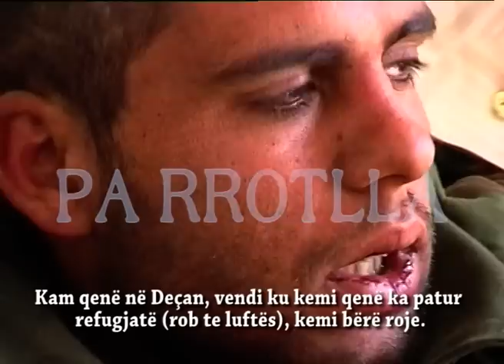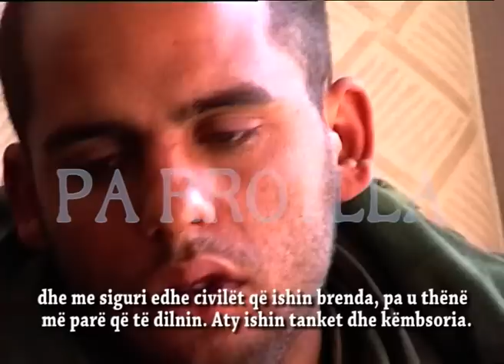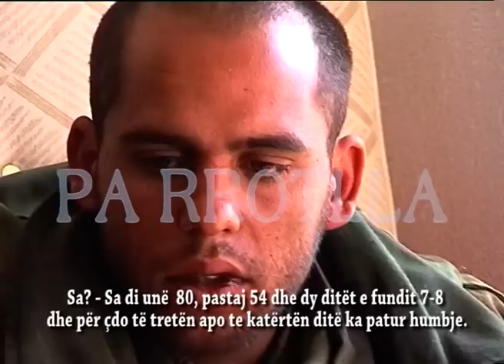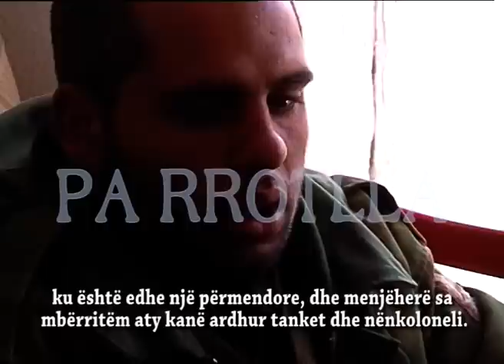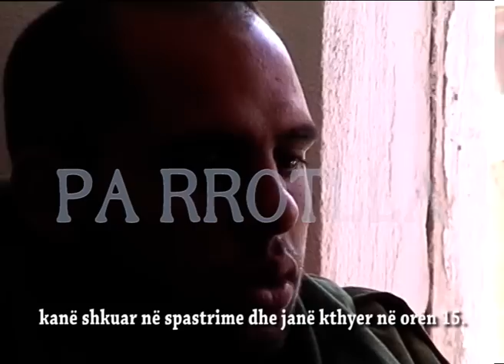USHTARI SERB I ZENE ROB - PAMJET MILAIM ZEKA